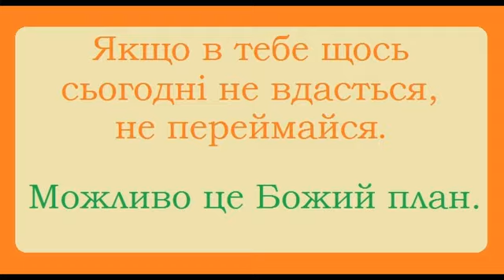Якщо щось не вдасться не переймайся,